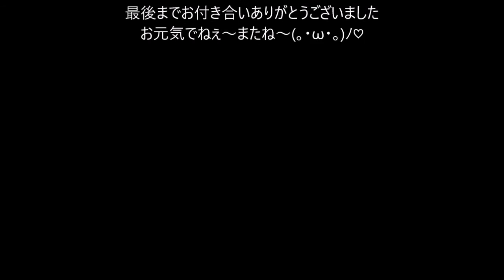長良川艶歌 五木ひろし ｂｙトミー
五木 ひろし は、日本の演歌歌手、作曲家、俳優。身長173cm、血液型はA型。2007年、紫綬褒章を受章した。京都府生まれ、福井県三方郡美浜町出身。所属事務所は株式会社五木プロモーション。レコード会社は、ファイブズ・エンタテインメント。 妻は女優の和由布子。 ウィキペディア
1984年（昭和59年）/第35回 14 長良川艶歌
長良川艶歌 作詞：石本美由起 作曲：岡千秋
♪～ 水にきらめく かがり火は 誰に想いを 燃やすやら あなた あなたやさしい 旅の人 逢うたひと夜の 情けを乗せて こころまかせの 鵜飼い舟 好きと言われた 嬉しさに 酔うて私は 燃えたのよ あなた あなたすがって みたい人 ...
阪神の川藤幸三は美浜駅を挟んで同じ町内の出身1963年3月、中学を卒業した翌日、長姉を頼り単身京都へ移り、関西音楽学院に入学一年後の1964年5月、作曲家の上原げんとを紹介されプロ歌手を目指し上京[上原の内弟子となり、松方弘樹らと共に歌を学ぶ。
1971年3月、新しい芸名を“五木ひろし”として、ミノルフォンから再デビューを果たす。苗字の「五木」は山口洋子が五木寛之から頂戴した。また、「いいツキをひろおう」という意も入っている。再デビュー・シングルの「よこはま・たそがれ」で山口は単語の羅列ながらも女ごころを表現した詞を書き、平尾昌晃がそれにモダンでソフトな演歌調の曲を付けた。平尾にとって初めての演歌作品でもあった。
「よこはま・たそがれ」はオリコン・シングル・チャートで、最高位1位、登場週数46週、65万枚に迫る売上げを記録
昭和の代表する五木ひろしさんの「長良川演歌」を歌わせていただきました。詩、が凄く好きで。。。お聞き苦しい所はごめんなさいね。🙇
拙い歌ですが、お聞きしていただくだけでうれしいです。これからもよろしくお願いいたします。
平成28年4月１６日九州熊本県・大分県地震多くの人がお亡くなり
この場を借りてお悔やみいたします。心からお悔み申します。
一日でも早く普通の暮らしに戻れること祈っています。m(__)m。。。
頑張れ～～フレーフレー応援する。